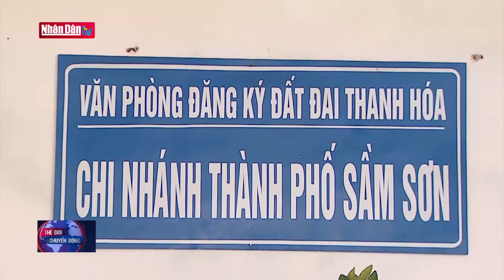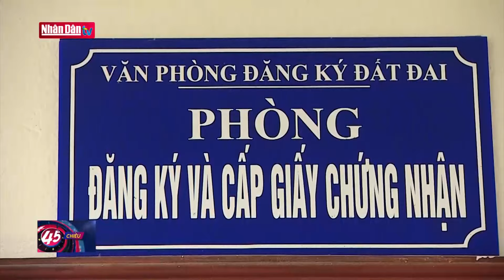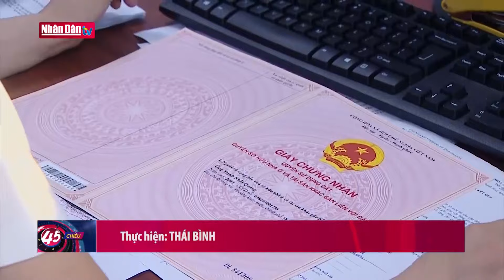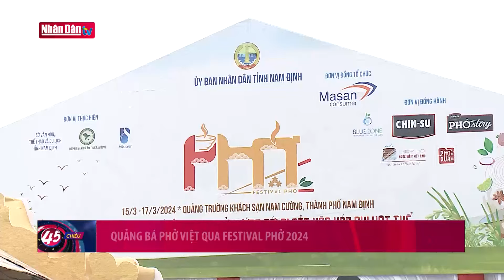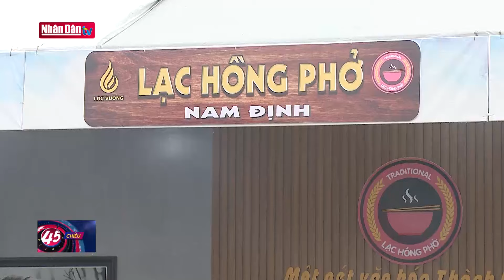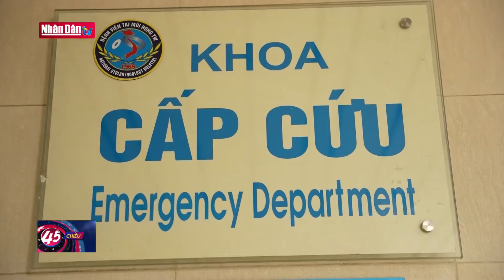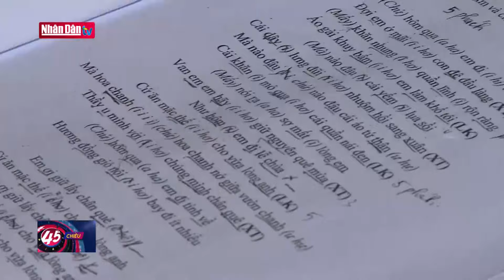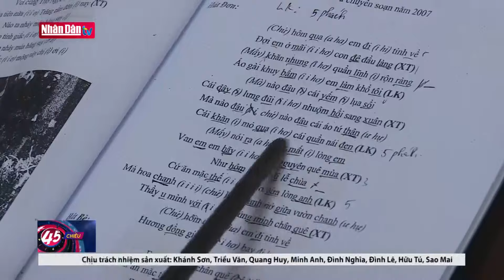Bản tin 45 phút chiều ngày 16-3-2024